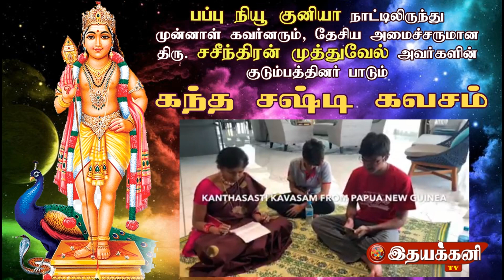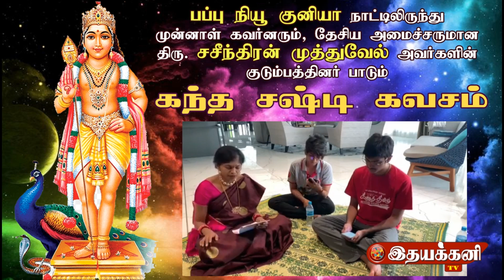7,476 கி.மீ. தொலைவிலிருந்து ஒலிக்கும் கந்த சஷ்டி கவசம் | Ithayakkani TV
7,476 கி.மீ. தொலைவிலிருந்து ஒலிக்கும் கந்த_சஷ்டி_கவசம் !

வணக்கம் நண்பர்களே!

 பிரபலமான நடிகரோ, நடிகையோ, அல்லது யாரென்றே தெரியாத சாதாரண நபரோ, எல்லோருக்கும்
சமூகத்தின் அத்தனை விஷயங்களை பற்றியும் தனிப்பட்ட பார்வையும், கருத்தும் உண்டு. அதை நம்புவதும் நிராகரிப்பதும் ஏற்றுகொள்வதும் கூட அவரின் உரிமை தான். இதை நான் உட்பட யாரும் மறுக்கமுடியாது.

கடவுள் இல்லை என்று சொல்ல உனக்கு எவ்வளவு உரிமை உள்ளதோ, அது உண்டு என்று சொல்லி அதை நம்பி பின்பற்ற இன்னொருவனுக்கும் உரிமை உண்டு.

ஆனால் அற்ப லைக், கமெண்ட், youtube வைத்து பணம் சம்பாதிக்க கோடிக்கணக்கான மக்களின் நம்பிக்கை வழிபாடு, அவர்களின் வேதங்கள், புராணங்களை கொச்சைப்படுத்தி, கேவலப்படுத்தி, ஆபாசமாக பேசி, அவர்களின் மனதை காயப்படுத்தும் உரிமை யாருக்கும் இல்லை. அன்று ஜோதிகா தஞ்சை கோவிலை பேசி குறை சொல்லி "மருத்துவமனை கட்டியிருக்கலாமே" என்றார்.
சிங்கப்பூரில் ஒரு பிரபலமான mall உள்ளது. அங்கு மக்கள் அதிகம் வரும் multiplex  complex திரையரங்கம் உள்ள கட்டிடத்தின் மேல் மாடியில் பல் நோக்கு மருத்துவமனை உள்ளது. பொழுது போக்கு வரும் இடத்தில் கூட மக்கள் உடல்நலனில் அக்கறையுடன் அப்படி செய்துள்ளார்கள். உங்களால் முடிந்தால் உங்கள் படம் வெளியாகும் ஒரு தமிழக multiplex திரையரங்கில்  அப்படி ஒரு வாய்ப்பை செய்ய சொல்லுங்களேன். முடியாது, கல்வி கற்க அனுமதிக்காத ஒரு மதப்பிரிவு, மருத்துவம் பார்க்க அனுமதிக்காத ஒரு மதப்பிரிவு இருக்கு. அதை பற்றி பேச தைரியம் இருக்கிறதா???

இணையத்தில் தேடுங்கள், பொதுவெளியில் இப்படி பேசியவர்களில், 100 சதவீதம் பேர் இந்து என்ற நம்பிக்கையை பின்பற்றுபவர்களை பற்றி மட்டும் தான் இவ்வளவு இழி பேச்சுக்கள்..

வேறு ஒரு மதத்தின் ஒரு கொள்கை, கோட்பாடு, புராணம், புனித நூல், இதை பற்றி விமர்சித்து ஏதாவது வந்திருக்கிறதா என்றால் இல்லை.

அப்போது,  இது அமைதியை சம்மதமாக நினைத்து மீண்டும் மீண்டும் நடக்கும் ஒரு தாக்குதல். இது இனி நடக்காது என்ற நம்பிக்கை ஏற்பட்டுள்ளது.

நீங்கள் கருப்பர் கூட்டமாக இருங்கள், வெள்ளையர் கூட்டமாக இருங்கள், புத்திசாலி கூட்டமாக கூட இருந்து விட்டு போங்கள். அது உங்கள் வசதி. ஆனால் எதிரில் உள்ளவன் எல்லாம் முட்டாள், ஏமாளி,  எவ்வளவு வேண்டுமானாலும் அவர்களை காயப்படுத்தலாம் என்று நினைத்து நடக்காதீர்கள்.
"உண்மையான பகுத்தறிவு என்ன தெரியுமா ? பிறரின் நம்பிக்கையை தொந்தரவு செய்யாமல் காயப்படுத்தாமல் உங்கள் வழி வாழ்வது."

அதை விட்டுவிட்டு பகுத்தறிவு என்ற பெயரில் பல்லாயிரம் வருடமாக ஒருவர் பின்பற்றி வரும் விஷயத்தை மீண்டும் மீண்டும் இழிவுபடுத்தி அதில் மகிழ்ச்சி கண்டால் அதன் பலன் சாதாரணமாய் விட்டுவிடாது. ஓட ஓட விரட்டும். சூரனை அழித்த முருகன் உங்களை பார்த்து கொள்வான்.
 உங்களிடம் சண்டையிட இந்த பதிவு அல்ல. இன்று ஆடி கிருத்திகை, தமிழ் நாட்டிலிருந்து பல்லாயிரம் மைல் தொலைவில், தமிழறியா சமூகத்தோடு வாழும் நாங்கள், எங்கள் குடும்பத்தோடு இன்று கந்த சஷ்டி படித்தோம். அடுத்த தலைமுறை, இன்னும் ஆயிரம் தலைமுறை வந்தாலும் எங்கள் வழிபாட்டையும், நம்பிக்கையையும் நீங்கள் விமர்சித்து கொண்டே தான் இருக்க முடியுமே தவிர முற்றிலும் அழித்து விட முடியாது. ஆகவே பிறரின் நம்பிக்கைளை வைத்து வியாபாரம் செய்யாமல் வேறு பிழைப்பை பாருங்கள்...
 நீங்கள் எறிந்த அம்பு எங்கள் இதயத்தை கிழிக்கவில்லை, மாறாக இன்னும் நெருக்கமாக எங்கள் இதயங்களை இணைத்துள்ளது.

இன்னும் ஓங்கி சொல்வோம் வெற்றிவேல் ! வீரவேல்...!
அன்புடன்
சுபா, Subha Abarna Sasindran
பப்புவா நியூ கினியா நாட்டிலிருந்து.
Papua New Guinea (Near Australia)

(பப்பு நியூ குனியா நாட்டின் முன்னாள் கவர்னரும், தேசிய அமைச்சருமான சசீந்திரன் முத்துவேல் அவர்களின் மனைவி சுபா சசிந்திரன்)

Ithayakkani TV | அரசியல், சமூக சீர்கேடுகளை அலசல்,  சினிமா மற்றும் அர்த்தமுள்ள சிந்தனைகளை விழிப்புணர்ச்சிகளை தூண்டும் ஒரே ஊடகம்

ithayakkani tv, ithayakkani,idhayakkani, idayakkani, idhayakani, idayakani, ithayakkani vijayan,idhayakkani vijayan, idayakkani vijayan, idhayakkani news,ithayakkani news, idayakani news, idayakkani news, கந்த சஷ்டி கவசம் சர்ச்சை, kandha sasthi kavasam issue,
kanda sasthi kavasam lyrics in tamil,muruga un gunam thannai, karuppar koottam controversy, karuppar koottam abasa puranam, karuppar koottam arrest, karuppar koottam kandha sashti kavasam, OM MURUGA POTRI in tamil,